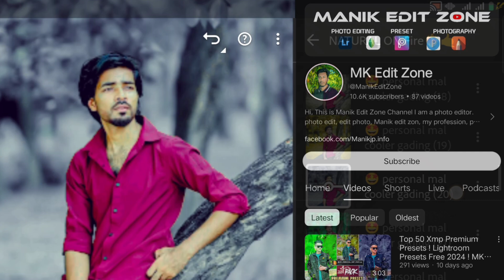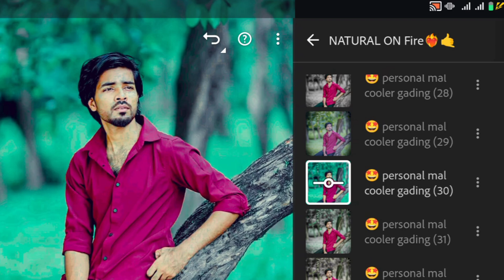Top 30+ Xmp Premium Presets ! Lightroom Presets Free 2024 ! NATURAL ON Fire Personal Free Download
Hi, everyone 🤗
Me Md. Manik Mia
my profession photo Edit
By : ‎‪@mkeditzone 🤗

 • lightroom presets...